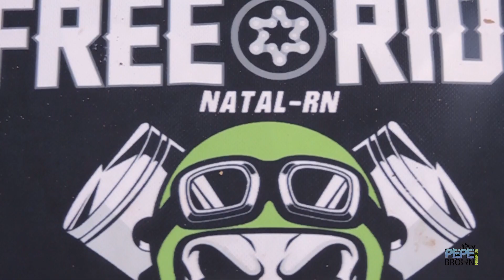Clip SUNRISE: Nascer do sol - Amanhecer em Genipabu HD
Da serie:

"As coisas mais legais da vida são as mais simples"

Sem moto, sem dinheiro, sem gente fútil, sem som, sem incômodos...
cedo presenciar o nascer do sol, fazendo um café na mata com os amigos...
não tem preço.